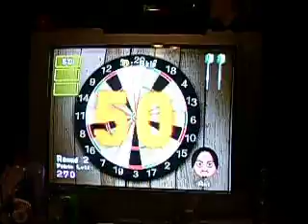Ant's Bullseye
Ant's got a bullseye in Warioware Darts.